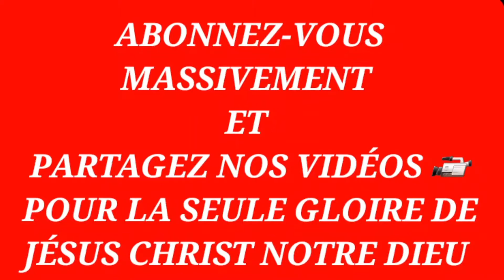TU N'ENSEMENCERAS PAS TON CHAMP DE DEUX ESPÈCES DE SEMENCES.Levitique 19:19 - Ministre Baruani Anzo